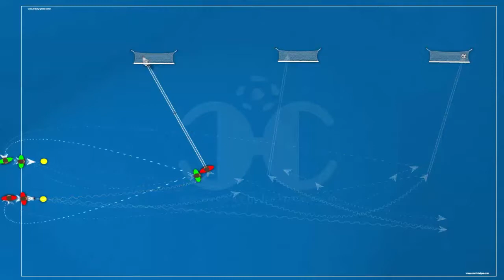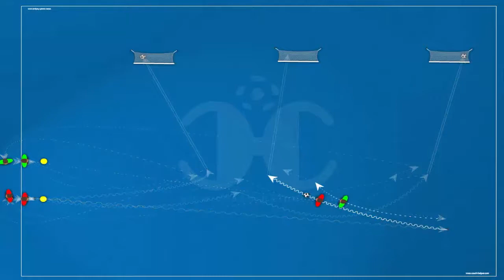exercice de duel + tir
Lien de ma site web  :
Cette chaîne youtube et cette page Facebook sont crées pour aider les entraîneurs de football à  améliorer leurs niveaux d’entraînements par la présentation des situations et des séances d’entraînements de toutes les catégories.
هذه القناة و صفحتها على الفايسبوك أحدثتا بهدف مساعدة زملائي المدربين لكرة القدم من خلال تقديم و ضعيات و تمارين لكل فئة على حدى.
 This youtube channel and this Facebook page are created to help football coaches improve their training levels by presenting situations and training sessions of all categories.